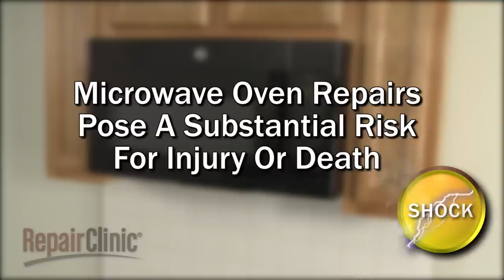GE Microwave Cooling Fan Motor Replacement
This video provides step-by-step instructions for replacing the cooling fan motor on GE microwaves. The most common reason for replacing the cooling fan motor is if the microwave won’t heat.

Additional microwave repair, troubleshooting tips, help with finding your model number, and part replacement videos

All of the information in this fan motor replacement video is applicable to the following brands: GE

Tools used: Phillips head screwdriver, T20 tamper-proof Torx bit screwdriver, insulated needle-nose pliers